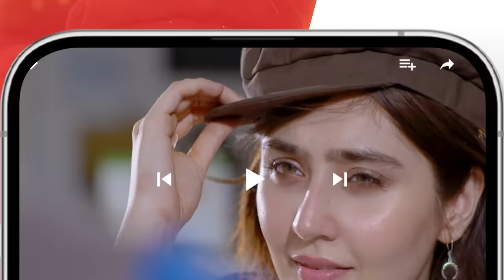Very Filmy - Ep 18 Teaser - 28 March 2024 - Sponsored By Foodpanda, Mothercare & Ujooba Beauty Cream